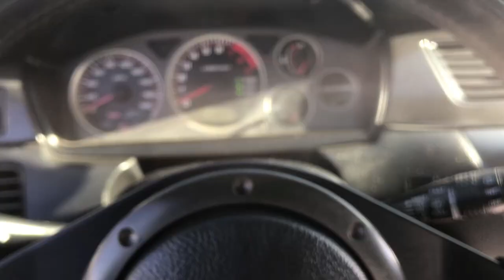Mitsubishi Lancer Evolution Wedding (Socal Evos)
I got invited by Socal Evo to attend a weeding, He was getting married and wanted a caravan of evos to escort to the church and back. Also requested us to do a two step at the reception